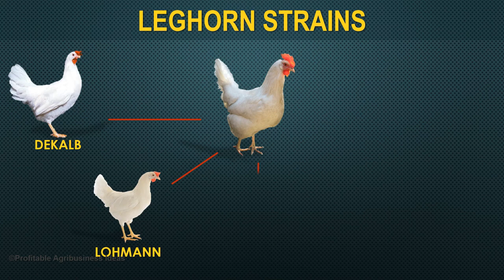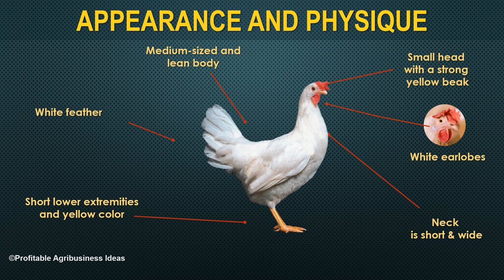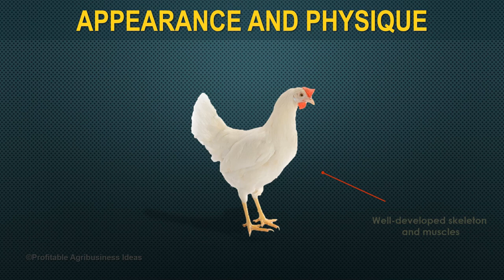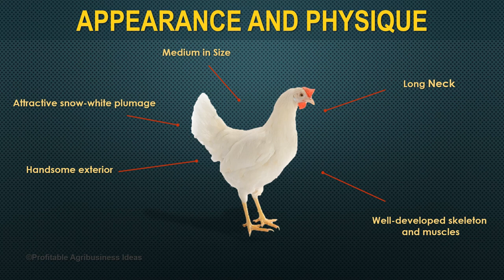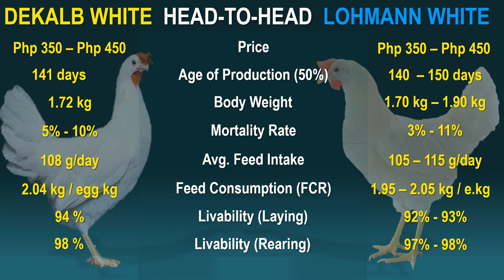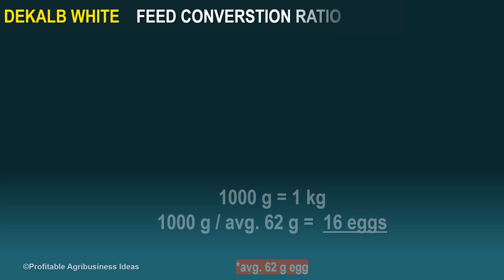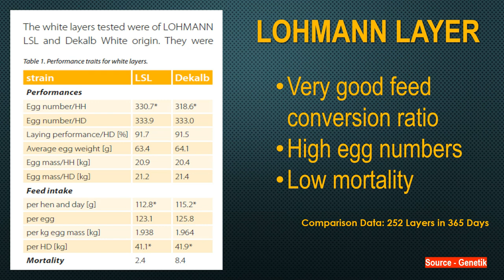Dekalb vs Lohmann |The Comparison of Two Popular Hybrid Chicken Layers for Commercial Egg Production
Hi Kabukid,

This video shows  "The Comparison of Two Popular Hybrid Chicken Layers for Commercial Egg Production | Dekalb vs Lohmann under Battery Cage System.

All chickens lay eggs, but productivity varies widely between the various breeds.  If a plentiful supply of eggs is important, then you need to choose your chickens with care. Chickens are categorized as pure breeds, hybrids, and bantams. There are more than 500 chicken breeds throughout the world. At one time the choice would have amongst the traditional pure-breed layers, but now there are several varieties of hybrid hens to consider as well.

Please watch this video and you will get to know the following ideas such as:

- Origin of Dekalb and Lohmann
- Appearance and Characteristics of Dekalb and Lohmann
- Varieties of Dekalb and Lohmann
- Production Performance of Dekalb and Lohmann
- Head to Head Comparison of Dekalb vs Lohmann Chicken Layers.
- Which one is most productive and profitable.

Dekalb Chicken Layer
The Dekalb White chickens are productive, docile, and can easily adapt to alternative housing systems. The Dekalb White chickens are easy to manage, capable of laying 500 eggs, and they thrive in cage-free housing systems.

Lohmann Chicken Layer
The LOHMANN Breed of Chicken is a hybrid breed and known to be one of the best commercial breeds when it comes to laying eggs. Hens lay medium, large and extra-large brown eggs, laying up to 300 eggs per year for production.

Guide to Chicken Layer Poultry Backyard Farming and Return on Investment for 100 RTL Hens | Tagalog

Material and Media Resources:

📕 PDF Books - Dekalb_White_CS_cage_English_leaflet
      - LTZ-Management-Guide-LSL-Classic - Cage
            - Random Sample Test of LOHMANN LSL and Dekalb White
      - Bioforsk - Genetics and welfare in organic poultry production

Chicken Hybrids

Credits: I'd like to thank the following sources for the images, videos, and sounds that I've used for this video (education purposes only).

Video Materials:

🎞 Dekalb White pullets @ 4 weeks Round feeders & waterers by Avoir Envie

   ChickenLayingAnEgg_01.wav

🎶 Background Music and Sound Effects: Youtube Library (Free / CC0)
🎶 Other Chicken and Keyboard Sound effects are taken (Free / CCO)